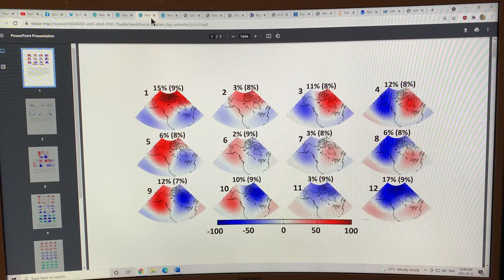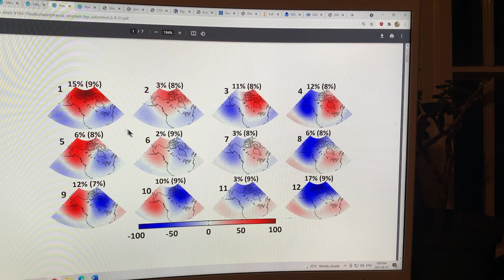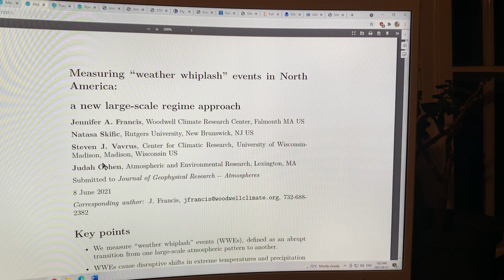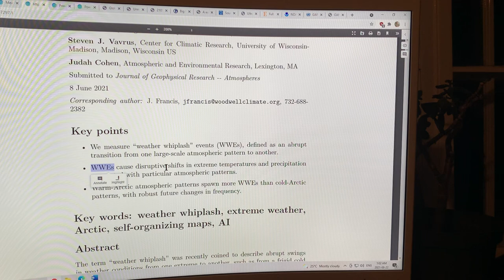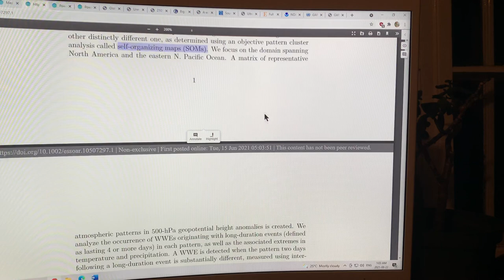Large-Scale Analysis of Weather Whiplashing Events in North America: Part 1 of 2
We know that as the poles warm the jet stream slows and becomes wavier in the North-South direction, and often gets stuck in persistent patterns. Under ridges of the jet stream, we get heat waves leading to droughts, while over the troughs of the jet streams we get many storms with extreme torrential rainfall leading often to floods.

Many years ago I coined the phrase “weather whiplashing” to explain how we often get huge swings of the weather mode. For example, after a cold winter we can get a “false spring” where it significantly warms up to much higher than normal, and then goes into a deep freeze which harms many crops and damaged infrastructure, after which it warms into a “real” spring. Precipitation whiplashing, or the “drought-pluvial seesaw” is when we go from record setting drought conditions to record precipitation and flooding and then back again to record drought. I give some extreme examples of both these types of weather whiplashing (large temperature swings; large precipitation swings).

A new paper out recently by Jennifer Francis et. al actually uses my term in the title: “Weather Whiplash Events in North America and the Eastern North Pacific Ocean”.

This study uses a novel approach to the study of Weather Whiplash Events (WWEs). Reanalysis data on the 500 hPa (mbar) pressure anomalies for each day from 1948 to 2019 are fed into a neural network which clusters the data and outputs a number of Self Organizing Maps (SOMs) which represent the different configurations possible in the atmosphere; a matrix of maps with 3 rows x 4 columns is generated; each of the twelve maps represents a particular state of the atmosphere.

When the atmosphere is in a given mode (one of the twelve maps) for 4 or more days it is said to be in a Long Duration Event (LDE). A WWE is said to occur when the atmospheric state changes to another of the twelve states within a day or two.

WWEs are analyzed for winters (January-February-March) or JFM, summers (July-August-September) or JAS, and annually. Frequencies of occurrence of the atmosphere in each mode are analyzed using the reanalysis data on temperature and precipitation, along with changes over time (recent past versus deeper past) and Community Earth System Models Large Ensemble (CESM1) are used to project changes into the future using IPCC Representative Concentration Pathway RCP8.5 to determine how WWEs are expected to change in the future.

Overall results show that as the Arctic warms more and more, we can expect a lot more Weather Whiplashing Events in North America.

Clearly, future studies like this will show similar results in other regions on the planet, such as Europe, Asia, etc…

to support my independent research and videos joining the dots on abrupt climate system change.